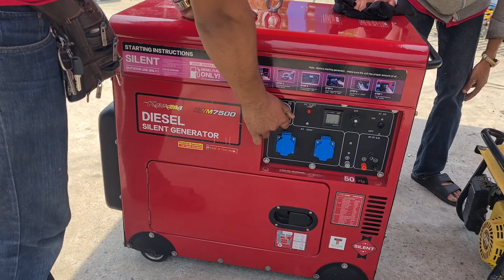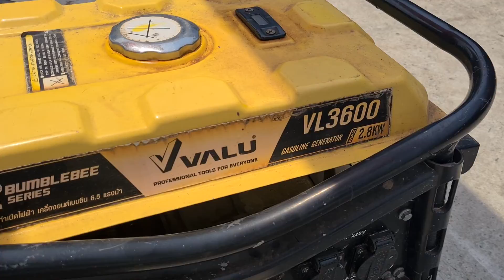ขายเครื่องปั่นไฟ ถูกๆราคา 35,000,➡️4000 ☎️0808432910